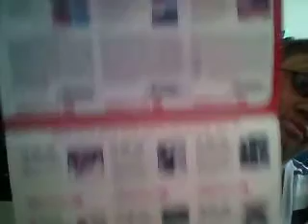cvs sales paper preview 4/12/2015.........happy couponing